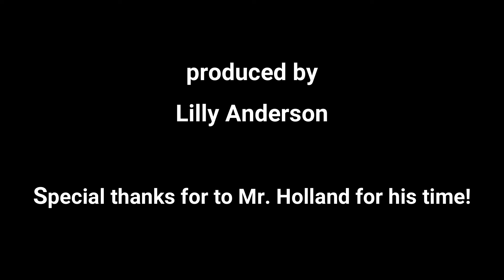Mr. Holland- A Documentary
produced by Lilly Anderson